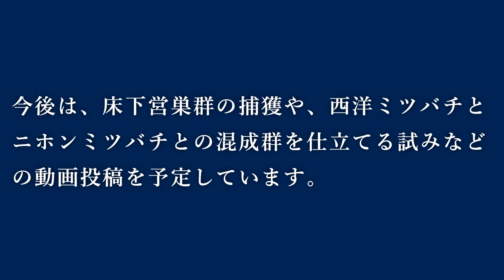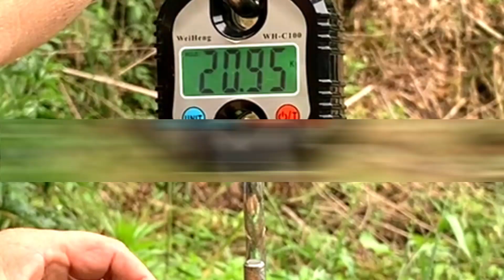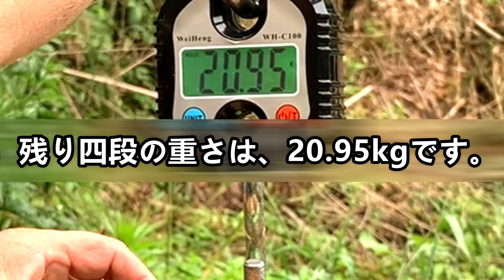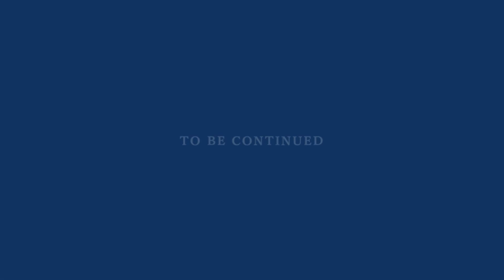ニホンミツバチ採蜜２回 Japanese honeybee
ニホンミツバチの継箱の様子です。６月７日　Japanese honeybee
0:00 開始
0:38 採蜜１回目
5:28 採蜜２回目